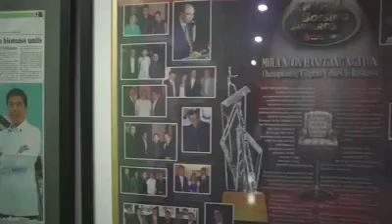U-BE$ TV | THE CEO's ADDRESS![Mr.Tommanny Tan]